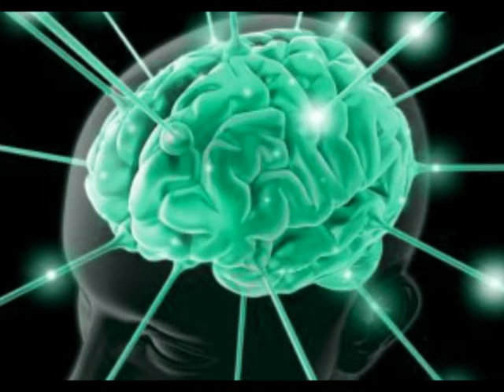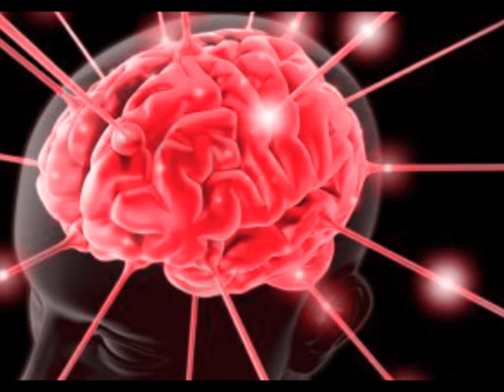Las torentas solares pueden otorgar poderes mentales